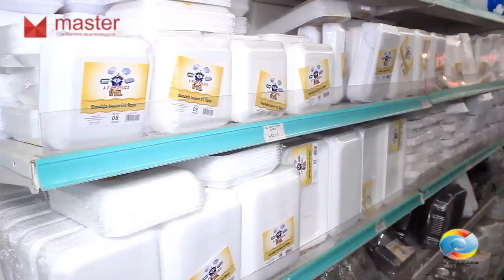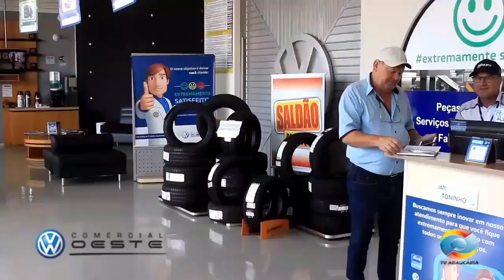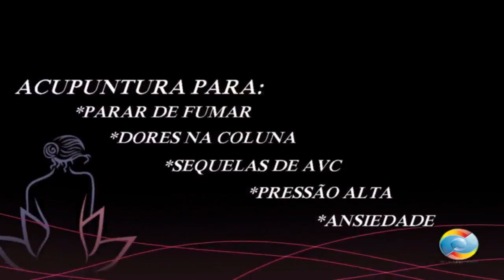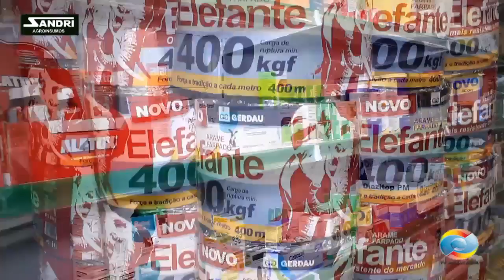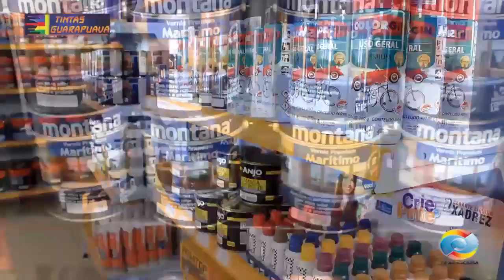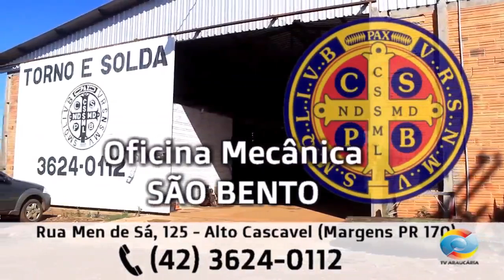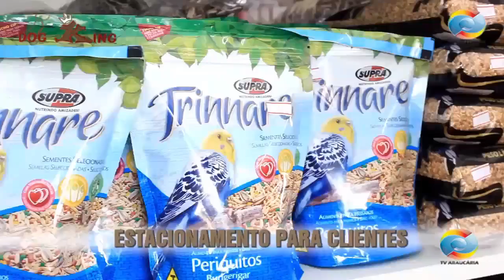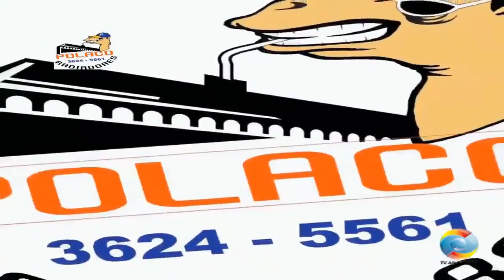Programa Rancho de Chão Batido 01 08 2020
-O Melhor da musica Fandangueira e Gauchesca no Programa Rancho de Chão Batido inédito, apresentação Miguelzinho da Cordiona